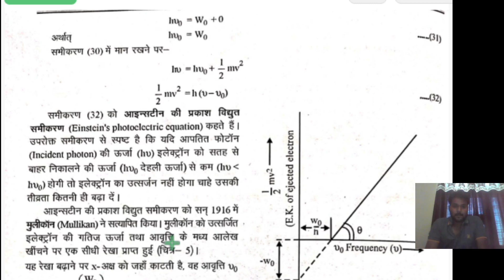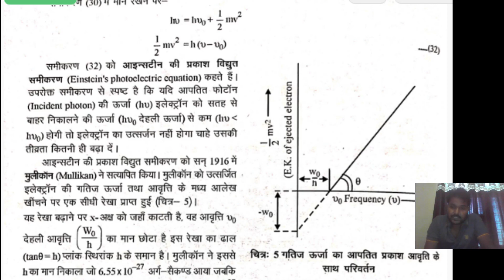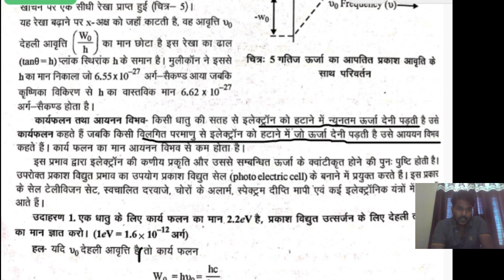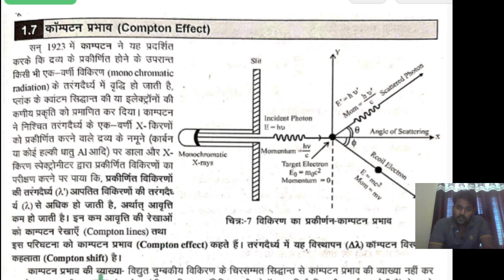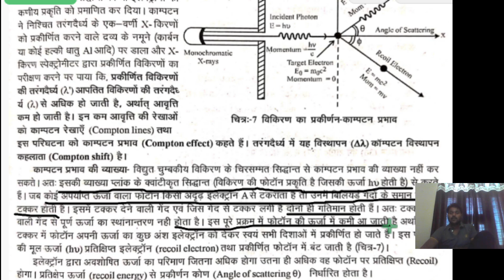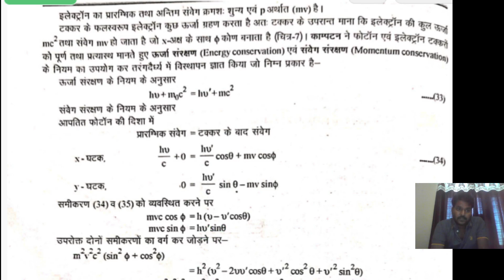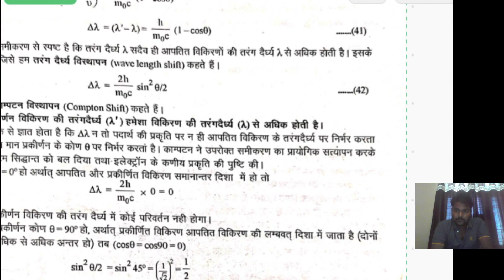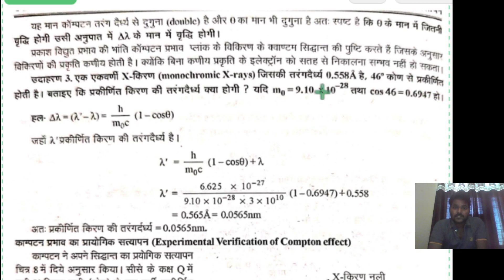B Sc Part III, Physical Chemistry,Quantum Mechanics 02